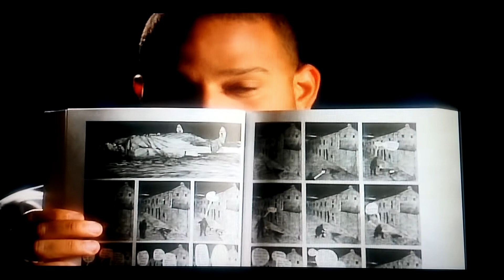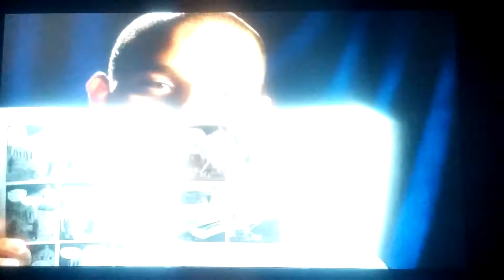From Hell (2001) Johnny Depp Heather Graham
Graphic Novel-to-Film Comparison
Hughes Brothers